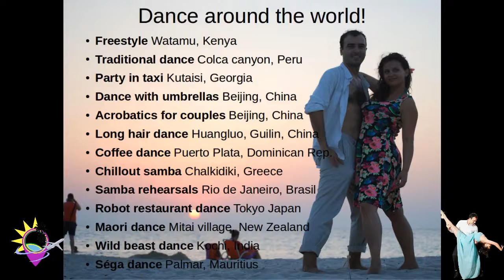Travel and dance around the world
The magic of traveling and Applaus Dance present dances around the world!

Freestyle Watamu, Kenya
Traditional dance Colca canyon, Peru
Party in taxi Kutaisi, Georgia
Dance with umbrellas Beijing, China
Acrobatics for couples Beijing, China
Long hair dance Huangluo, Guilin, China
Coffee dance Puerto Plata, Dominican Rep.
Chillout samba Chalkidiki, Greece
Samba rehearsals Rio de Janeiro, Brasil
Robot restaurant dance Tokyo Japan
Maori dance Mitai village, New Zealand
Wild beast dance Kochi, India
Séga dance Palmar, Mauritius